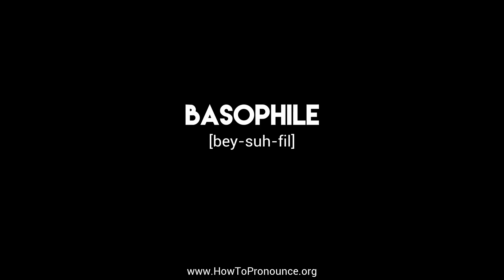How to Pronounce "basophile"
Learn the proper pronunciation of "basophile"